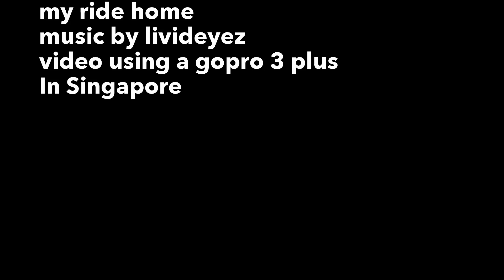My Ride Home with my Dahon Route 2016